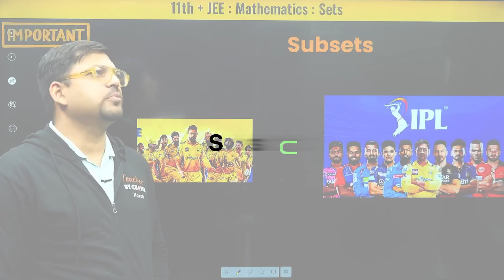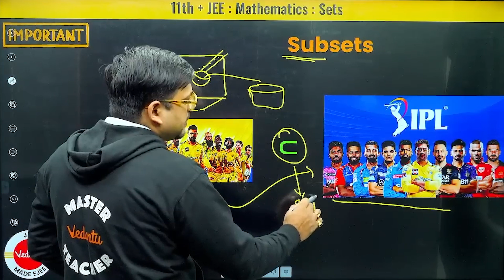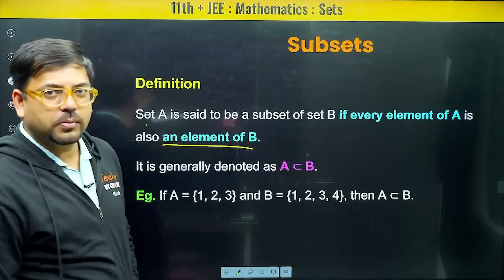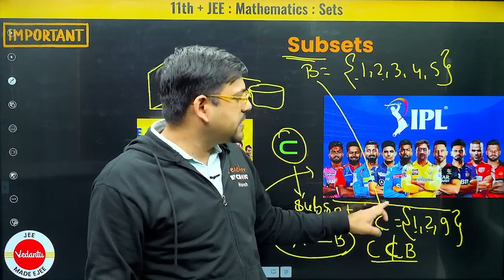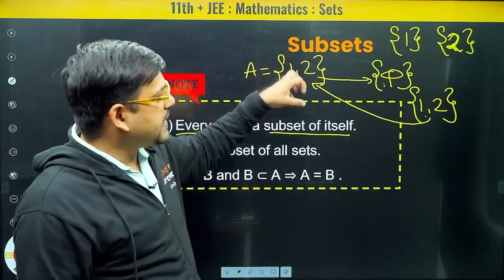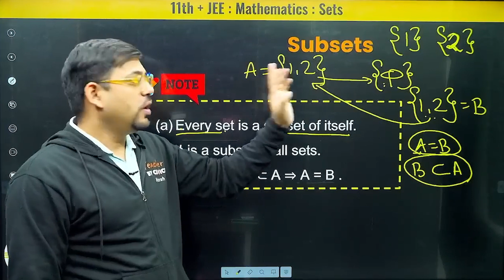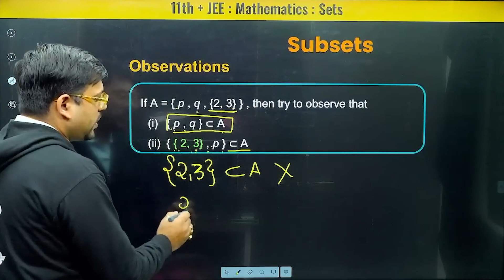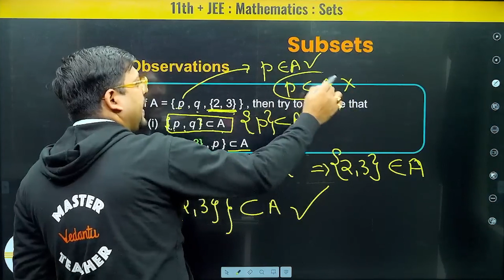Exploring Subsets | Key Concepts and Examples | JEE Preparation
Unlock the basics of subsets in this informative guide on set theory. Discover what subsets are, how they differ from supersets, and why they are a fundamental concept in mathematics and logic. Through clear definitions and practical examples, we'll explore how to identify, create, and differentiate between proper subsets, improper subsets, and power sets. Whether you're a student preparing for competitive exams like  JEE, or simply looking to strengthen your understanding of mathematical concepts, this video will equip you with the knowledge you need to master subsets and their applications in various fields, including combinatorics and probability.